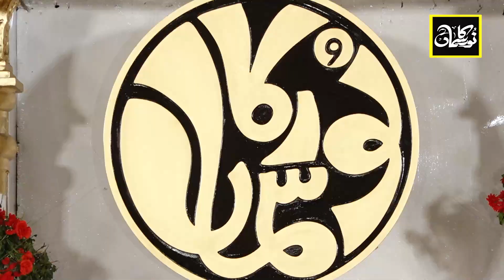Banday Hathon Ki Meri Laj Nibhaye Rakhna || Azhar Fareedi || Noor ka samaa 2022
Reciter: Azhar Fareedi
Kalam: Banday Hathon Ki Meri Laj Nibhaye Rakhna
Banday_Hathon_Ki_Meri_Laj_Nibhaye Rakhna
Qadri production is an Islamic media production Company working in pakistan. We are having live recorded base content including catalog of Hamds / Naats / Kalams  / Nasheed and Qawwali.